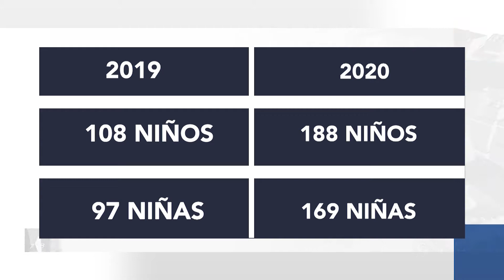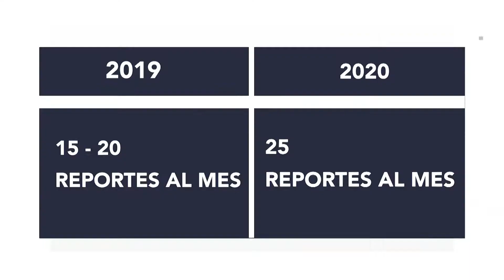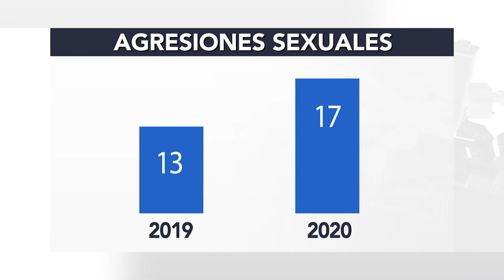REPORTES DE VIOLENCIA Y MALTRATO CONTRA MENORES AUMENTARON 74% EN MORELIA